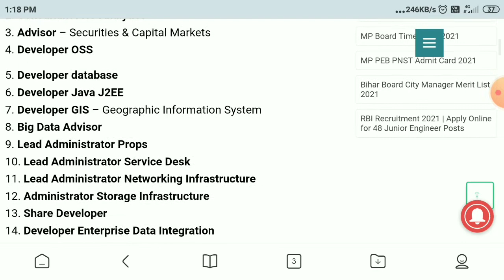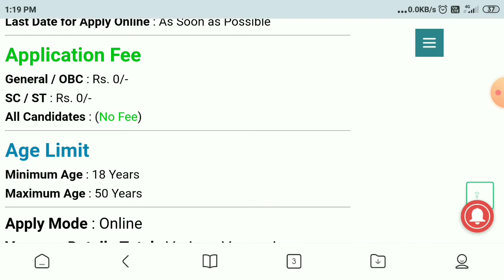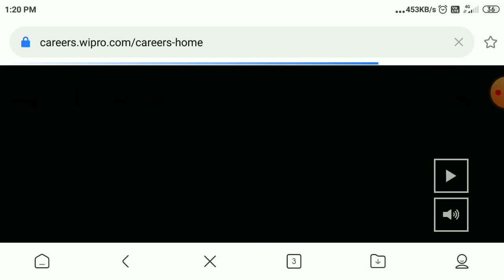Wipro Recruitment 2021 || 10th Pass & Fresher Graduates Recruitment || No application Fee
Wipro Off Campus 2021 Drive For 2021, 2020, 2019 Batch Freshers: Dear Freshers, Are you looking for the Wipro Off Campus 2021 Drive? then check this page which will help you to know the latest Wipro Off Campus Drive For Graduates of 2021, 2020, and 2019 batch pass outs. Candidates of B.E, B.Tech can check and apply online through the below provided official Wipro Registration link. Also, we have provided the Wipro selection process, eligibility criteria, online test procedure, and how to apply for Wipro Off Campus Drive 2021.